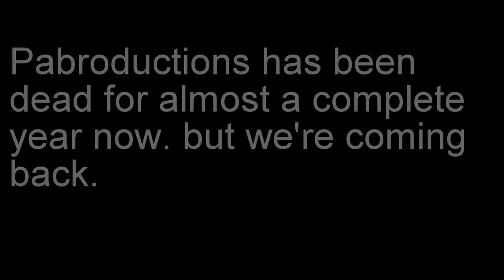Pabroductions Restarted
Pabroductions is officially back!!

Actors:

Peter Beadle
William Beadle

Subtitles

I'm gonna shoot this deer. No no no no dude you don't understand. Animal lives matter. Peter We've been stuck out here for days. It's cold as fuck and I'm hungry I think my life matters. Hey Guys. Hey. Hey guys sorry for the huge delay we have been gone for almost an entire year, and during that year I actually want to hank all the people who have been liking us on Facebook. It is so unexpected to see you guys. Huh Huh? Huh!! Umm so anyways we have gotten back to YouTube we are going to be uploading as often as we can. Probably every other Friday but. Thats what we're aiming for. We're aiming for ever other Friday but if complications happen then they happen. Actually click on my face. no actually you can click on both of them. Like one of them will lead to like a dirty porn site and the other will lead you to the page. Click on mine. Mine leads to the page because my hat is blue. You probably know which one his s going to. What the fu..